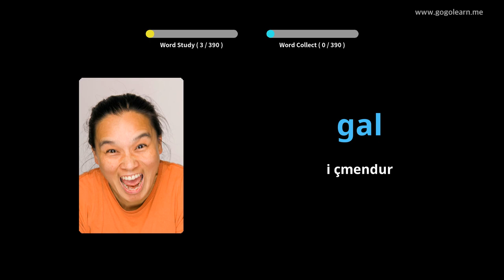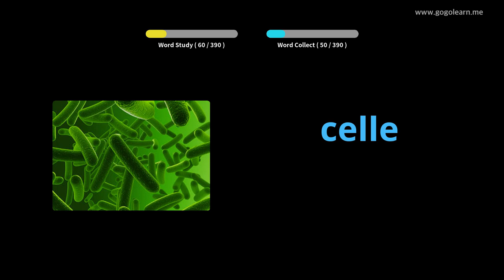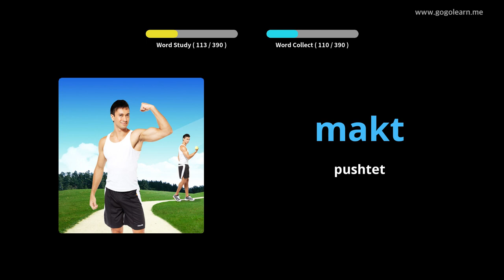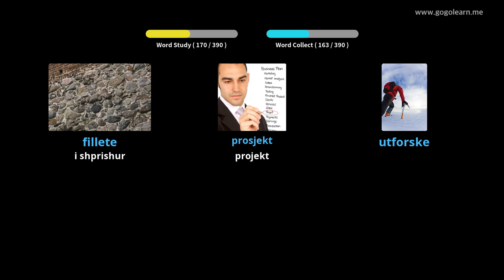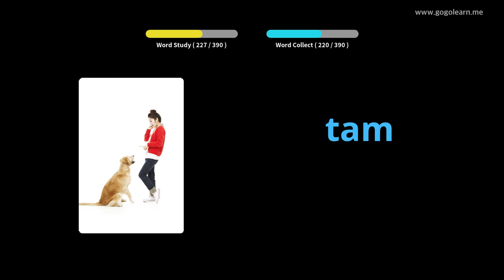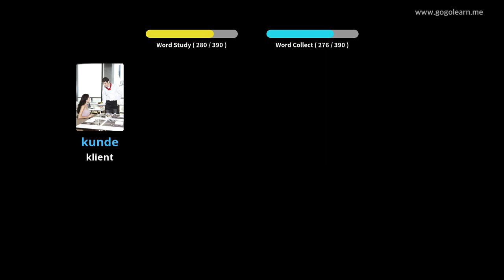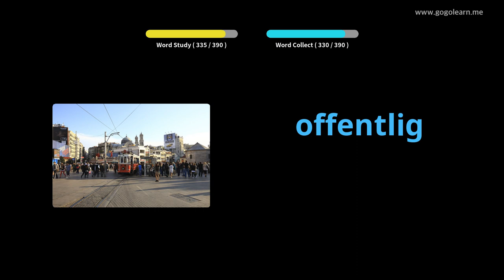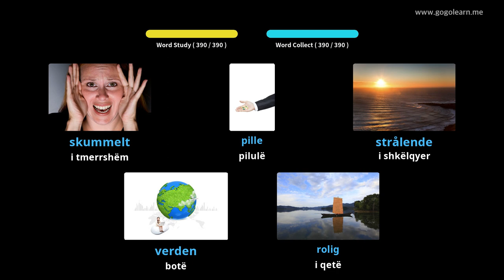Shkolla e Mesme Norvegjeze e Fjalorit 3 | Golearn